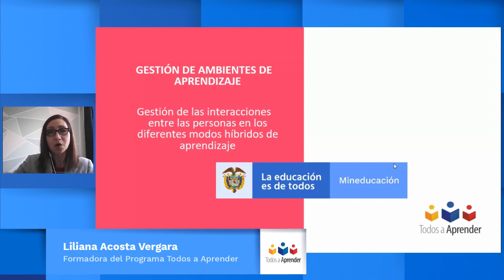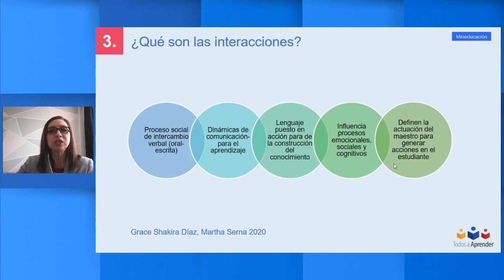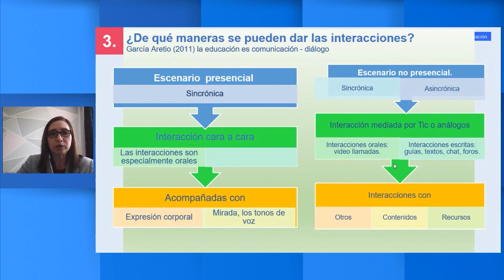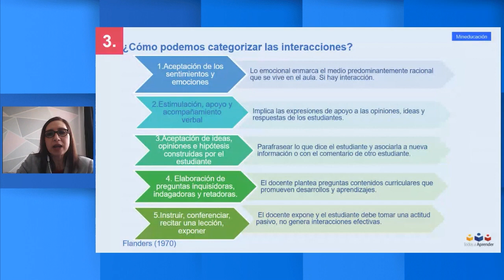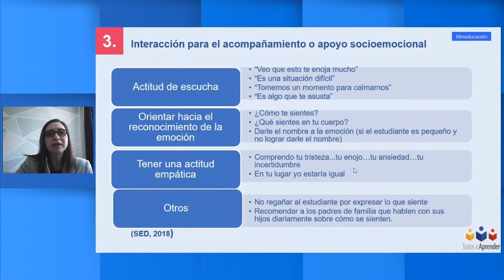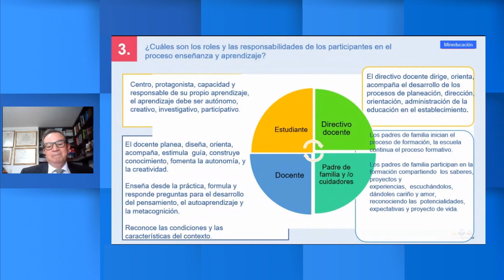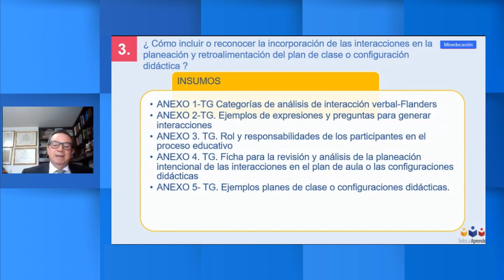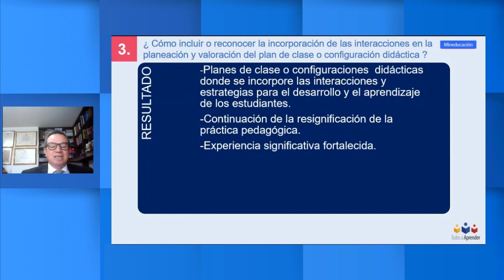GESTIÓN DE LAS INTERACCIONES ENTRE LAS PERSONAS EN LOS DIFERENTES MODOS HIBRIDOS DE APRENDIZAJE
CDA GESTIÓN Ciclo II 2021 - Apoyo para docente y tutores